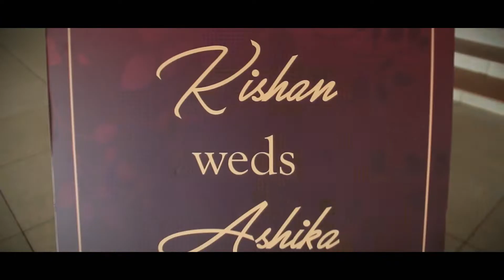eye focus coorg Kodava wedding highlights Ajjinkanda Kishan 💑 Ahondamma Ashiika